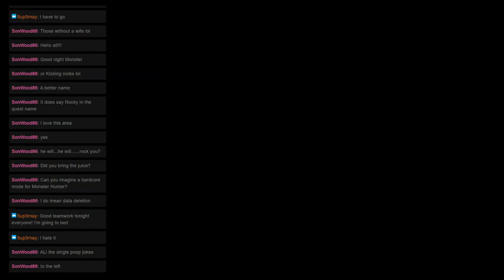Monster Hunter Mondays: Quest 163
Welcome to ZeroHP’s Monster Hunter Mondays! Where we are currently tackling the Multiplayer quests in Monster Hunter Rise - Sunbreak. This time We went on the "Shrine Ruined" Quest